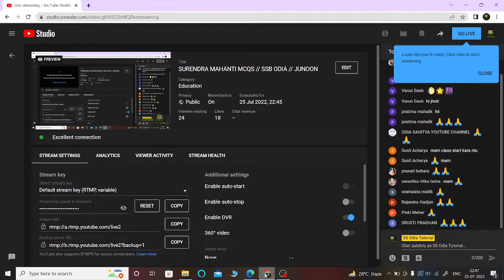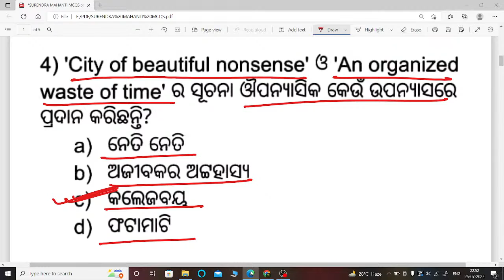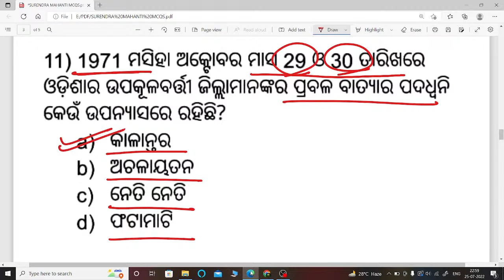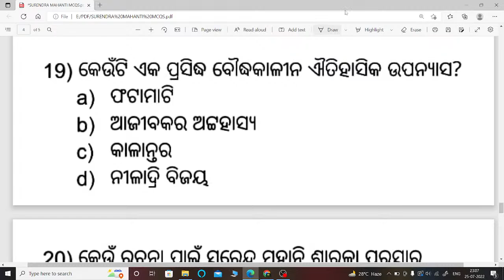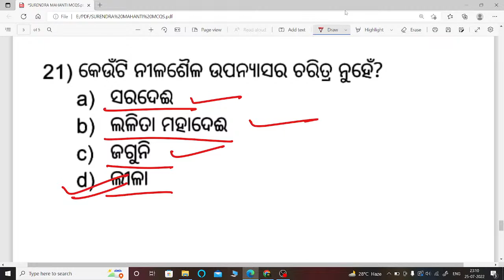SURENDRA MAHANTI MCQS // SSB ODIA // JUNOON